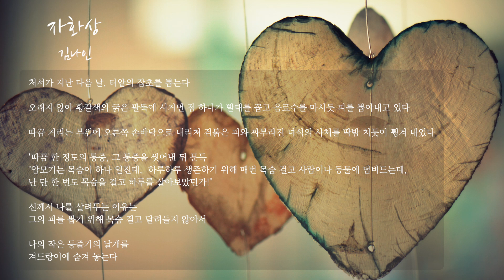[밥POEM]자화상_김나인 시